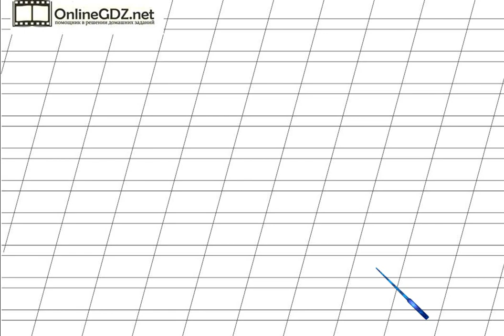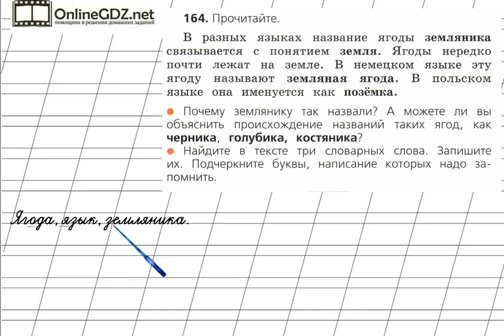Страница 104 Упражнение 164 «Гласные звуки» - Русский язык 2 класс (Канакина, Горецкий) Часть 1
В упражнении №164 на странице 104 надо уметь объяснять название некоторых ягод, находить в тексте слова с непроверяемыми безударными гласными и выписывать их. Предлагаем вам посмотреть наше видео с решением